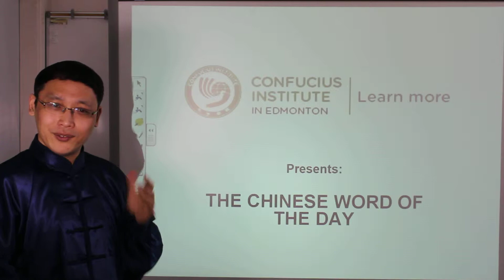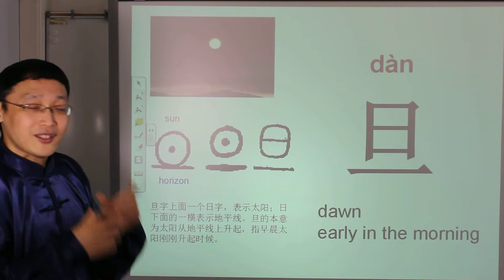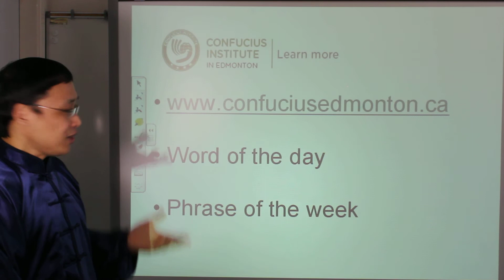Dan / Dawn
Learn how to say and spell "dawn" in Mandarin Chinese.